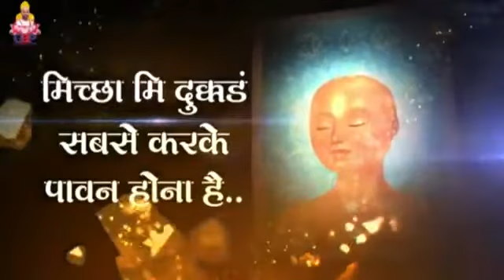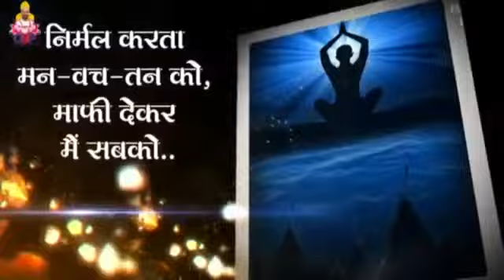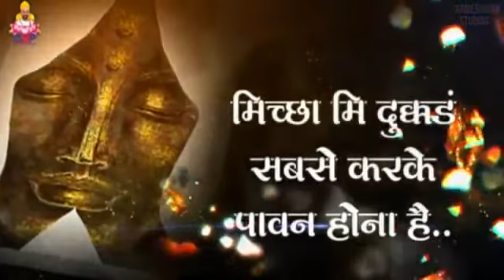Micchami Dukhdum | Jain Varshik Kshamapana diwas | Khamatkhamna | Sorry Day | Paryushan | samvatsari